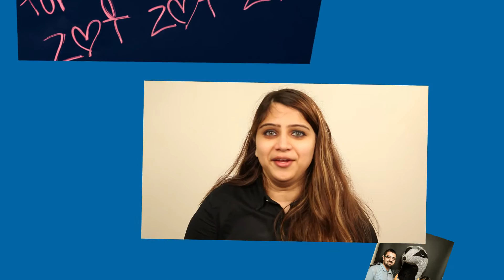UCI students say THXAZOT!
UCI students display Anteater spirit and extend a heartfelt THXAZOT! to donors.